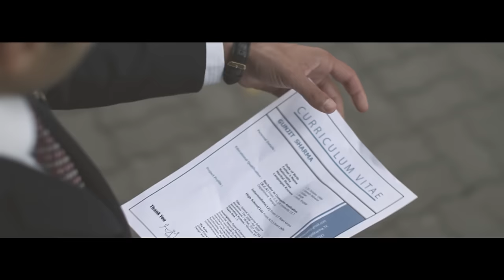Two feat Lora - C'est la vie (Electric Pulse Remix)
Music/Lyrics : Two ( Mihai Gruia, Sorin Brotnei ), Dorian Oswin
Arrangement : Dorian Oswin, Bot Ciprian
Video : Anthony Icuagu
Styling Lora : Cera Mihaailescu. Make up Lora : Dana Harsulescu, Hair Lora : Elisa & Elena Nita